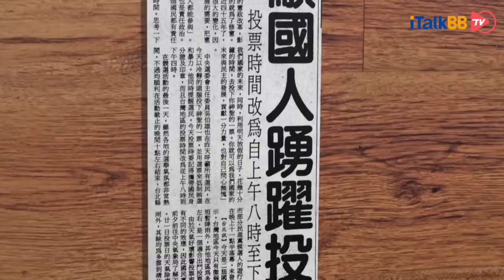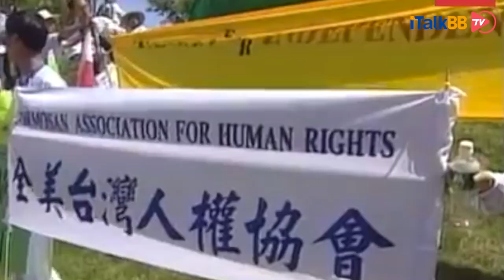台湾当局前领导人李登辉病亡，充满争议的一生，留待历史评判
北京时间7月30日晚，台湾前总统李登辉逝世，享年98岁。李登辉今年二月，在家因喝牛奶呛到引发肺炎，持续发烧后处于昏睡状态。在住院长达137天后，在台北荣总医院逝世。